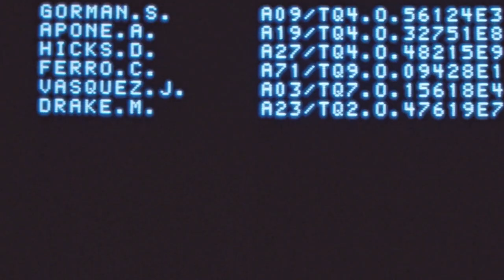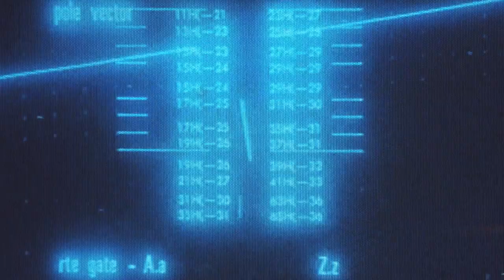Kat Von D - Exorcism (Gunship Remix) [Music Video]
WOO! Just watched Aliens for the first time today (HOW?!) And it is impeccable. So here's a music video to go with it for fun.
P.S - Sorry, couldn't end it with killing my boy Hudson.

Movie: Aliens